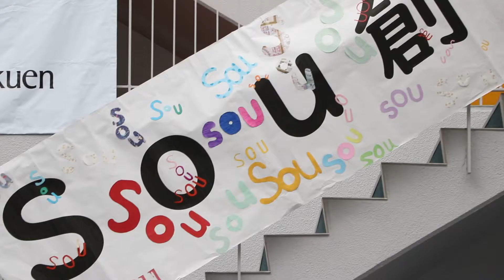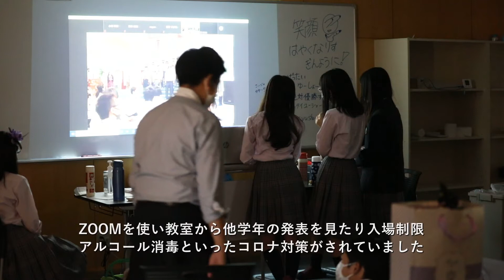SOU創想奏 | 秋桜祭 | 岐阜聖徳学園大学附属中学校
2020年10月16日（金）秋桜祭を開催しました。今年度はコロナ対策の観点から、合唱ではなくボディパーカッションに取り組みました。曲目は、各学年ごとに共通で、クラスごとのアレンジに注目が集まる発表でした。